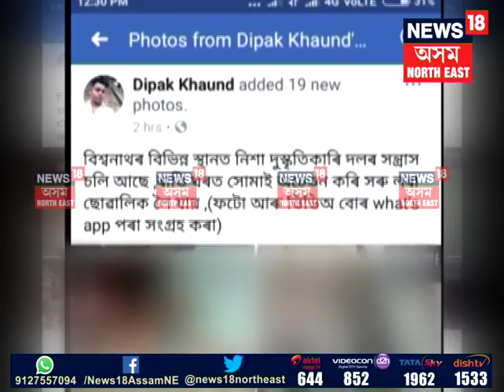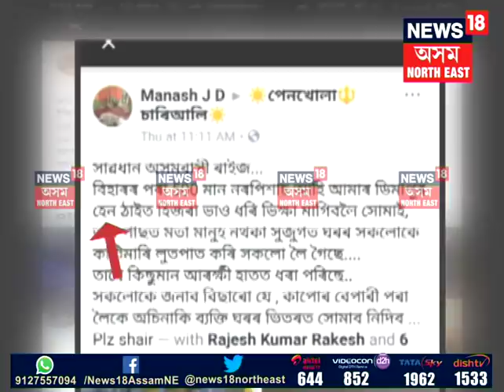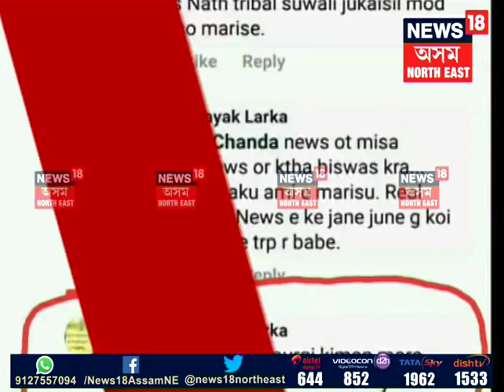Uncontrolled Social Media